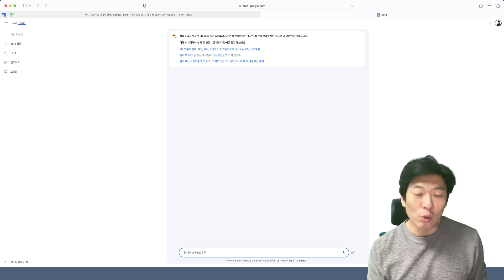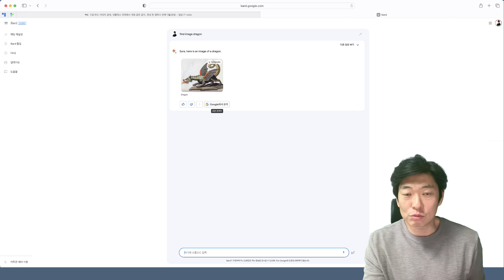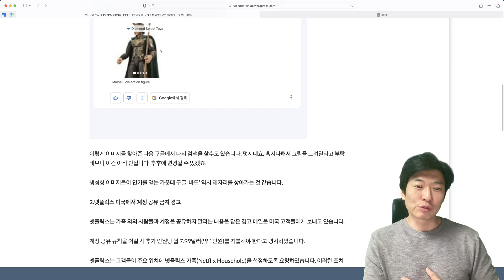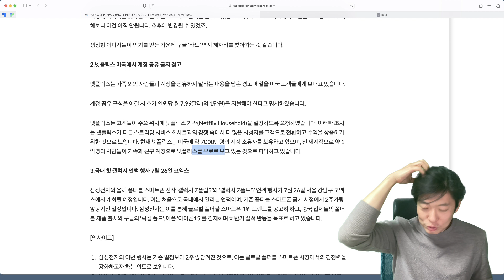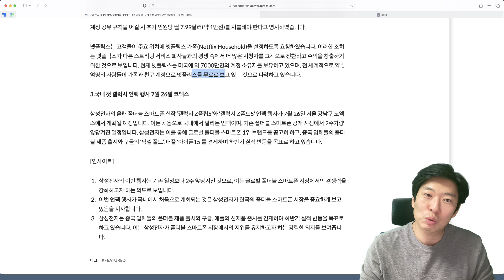[데일리 IT] 구글 바드 '이미지 검색' 가능해졌다! +국내 첫 갤럭시 언팩 7월 26일 코엑스+넷플릭스 미국에서 계정 공유 금지